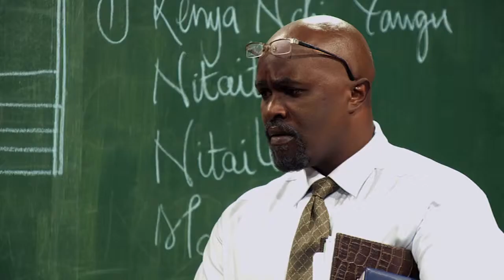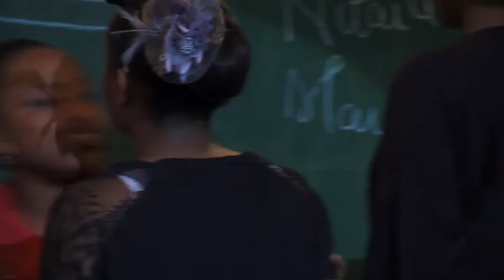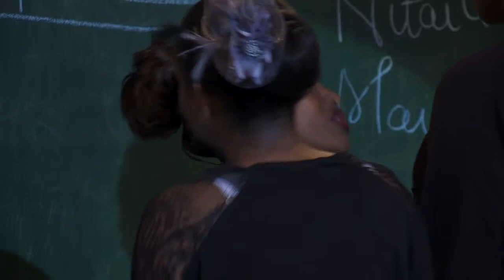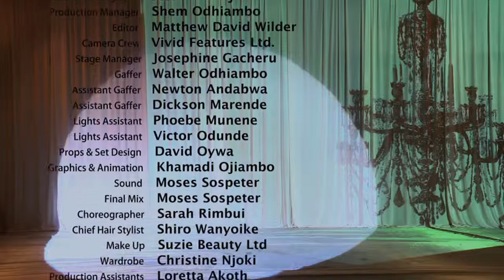Groove Theory Episode 4